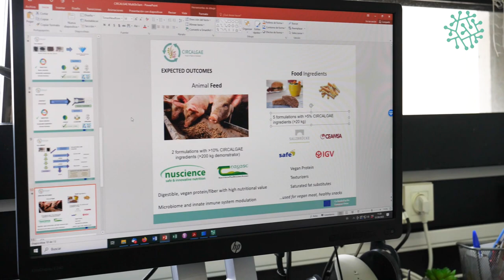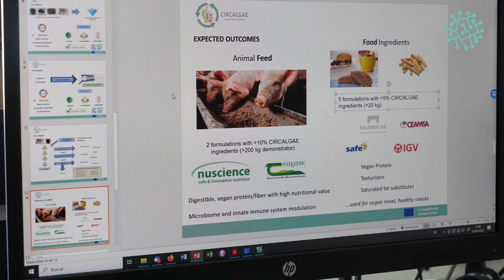Europark | Toni Martínez, IATA-CSIC researcher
Toni Martínez is a researcher at IATA-CSIC, and he is currently participating in the European project Circalgae, which focuses on the integral valorization of biomass from industrially relevant macro and microalgae waste streams in food, feed and cosmetic ingredients, creating a sustainable biorefinery concept.

Europark invites you to get to know the scientific and business staff working in the ecosystem and research of the Science Park and the opportunities and experiences of international projects located in the University of Valencia Science Park (PCUV).